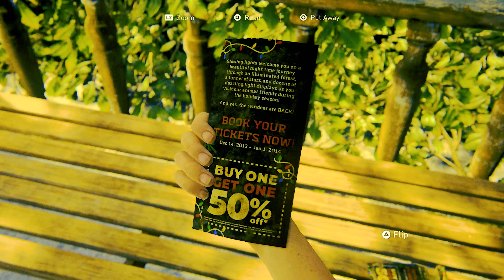THE LAST OF US 2 Causal Gameplay Part 30 - Abby (Hard Mode)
Five years after the events of the first game, Joel and Ellie are living in Tommy's settlement in Jackson, Wyoming. During this time, Ellie has made friends with Dina and Jesse  and entered a relationship with the former after the couple broke up. In the winter, when Joel and Tommy go missing while observing the movement of nearby Infected, Ellie and Dina go to investigate, only for the former to witness Joel being beaten to death by Abby, the leader of a small group within the larger Washington Liberation Front and the daughter of one of the Firefly surgeons Joel killed while saving Ellie in the first game. Though affected by the incident, Ellie swears revenge,THE LAST OF US 2 NightsGamingHD01,THE LAST OF US 2 walkthrough,THE LAST OF US 2 walkthrough part30,THE LAST OF US 2 part30,THE LAST OF US 2 Walkthrough,THE LAST OF US 2 Walkthrough Gameplay Part30,THE LAST OF US 2 Casual Gameplay Part30,THE LAST OF US 2 Casual Walkthrough Part30,THE LAST OF US 2 Casual playthrough Part30,THE LAST OF US 2 Casual storyline Part30,THE LAST OF US 2 Walkthrough part30,THE LAST OF US 2 gameplay part30,THE LAST OF US 2 part30,LAST OF US 2 part30,
LAST OF US 2 gameplay part30,LAST OF US 2 Casual Gameplay Part30,LAST OF US 2 walkthrough part30,